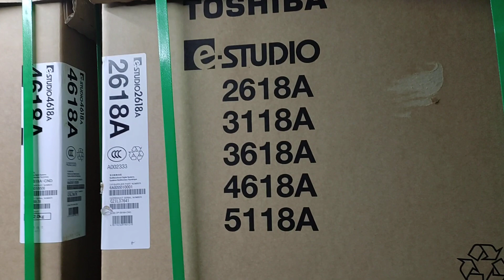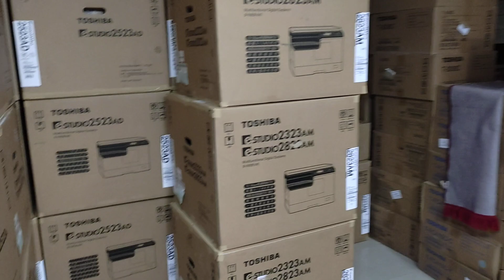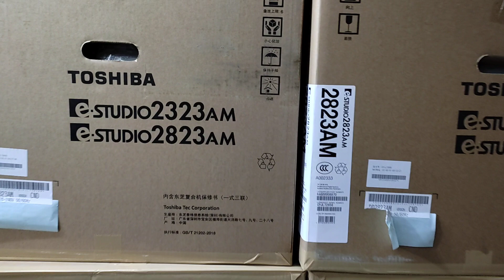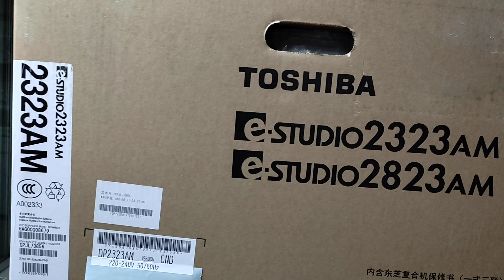Toshiba Digital photocopier e-studio 2618A New universal office equipment wholesale 01757550875